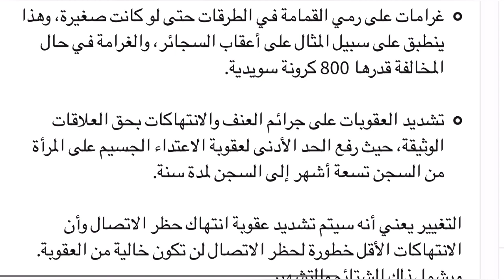أبرز القوانين الجديدة في السويد لعام 2022